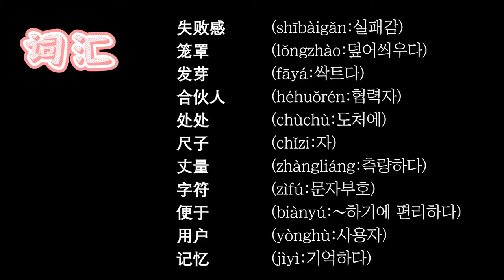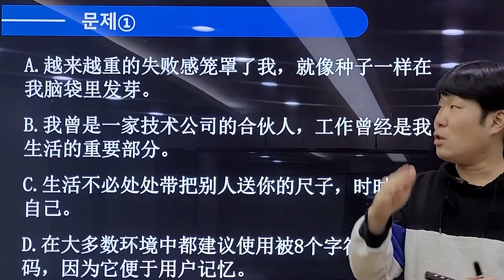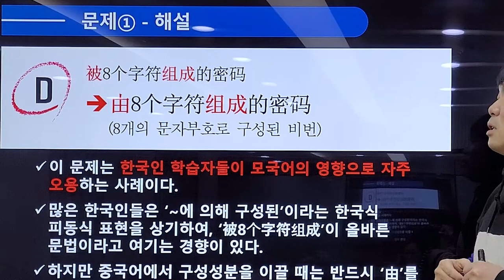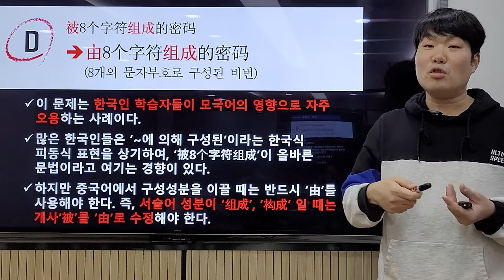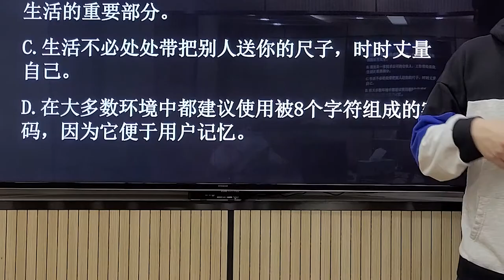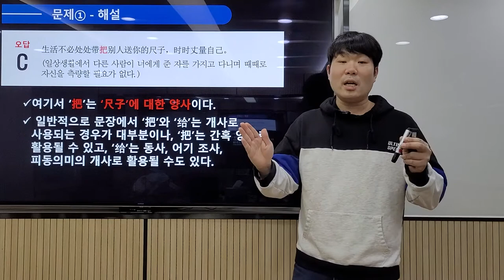맨날 틀리는 😡 개사 오류 기출문제 1탄 함께 풀어요 feat. 꼼꼼 해설 (한글자막 有) | 기출 800제 분석 💥 | 한승HSK특강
★ Q. 다음 중 개사의 사용이 잘못된 문장을 찾아보세요 ★
[A] 越来越重的失败感笼罩了我，就像种子一样在我脑袋里发芽。
[B] 我曾是一家技术公司的合伙人，工作曾经是我生活的重要部分。
[C] 生活不必处处带把别人送你的尺子，时时丈量自己。
[D] 在大多数环境中都建议使用被8个字符组成的密码，因为它便于用户记忆。

[단어 및 구문]
失败感    (shībàigǎn:실패감)
笼罩 (lǒngzhào:덮어씌우다)
发芽 (fāyá:싹트다)
合伙人   (héhuǒrén:협력자)
处处 (chùchù:도처에)
尺子 (chǐzi:자)
丈量 (zhàngliáng:측량하다)
字符 (zìfú:문자부호)
便于 (biànyú:∼하기에 편리하다)
用户 (yònghù:사용자)
记忆 (jìyì:기억하다)

영상 속 화면 자료는 한승중국어TV 인스타그램 계정에서 확인하실 수 있어요.

우리 다함께 HSK 정복 한!번에 승!리합시다. :D